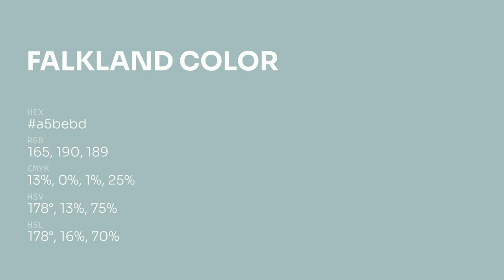Falkland color a5bebd hex color - Green color - Warm color a5bebd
What color is Falkland ? a5bebd hex color - Green color - Warm color a5bebd

Hex a5bebd Color Code is also known as Falkland color.

Hex a5bebd Color code in RGB color code model is created after adding 64.71% red color, 74.51% green color and 74.12% blue color.
Hex a5bebd Color code in CMYK color (process color) code model is generated after subtraction of 13% cyan, 0% magenta, 0% yellow and 25% black.